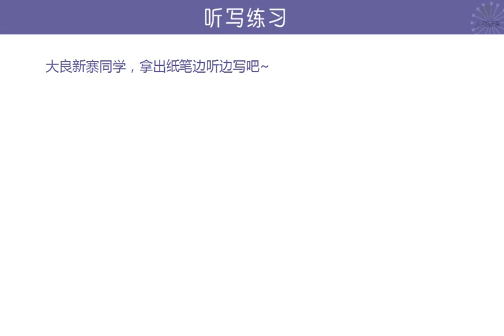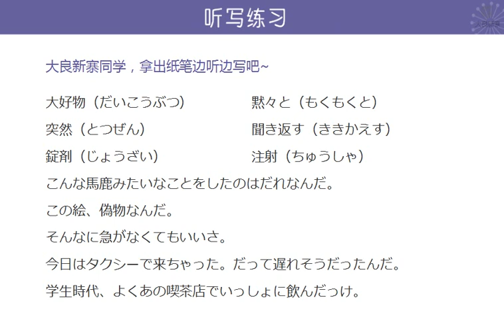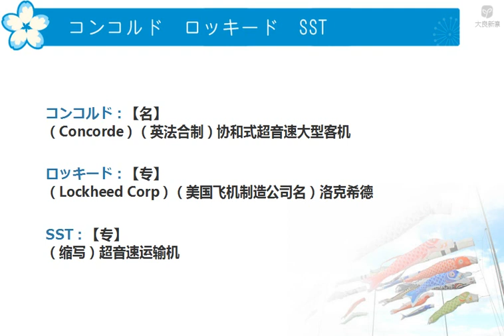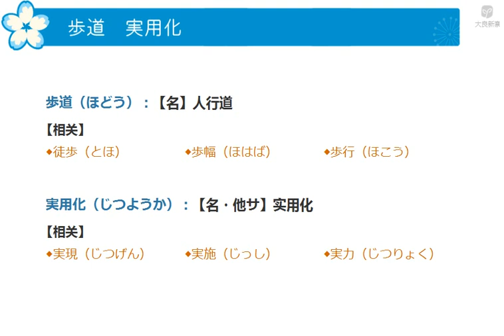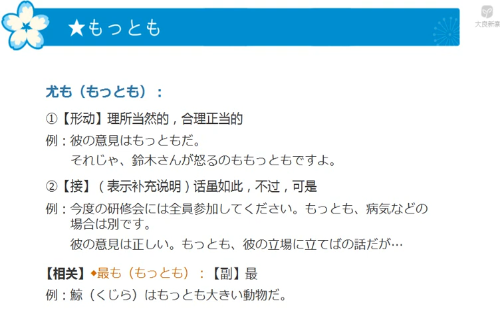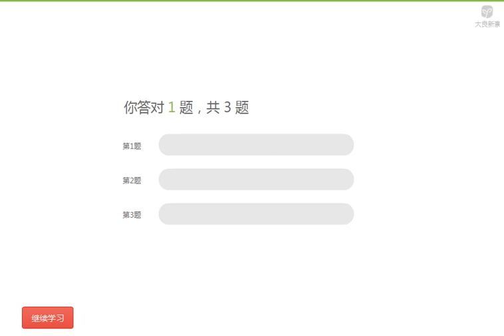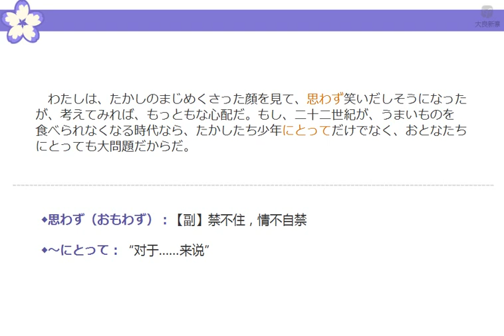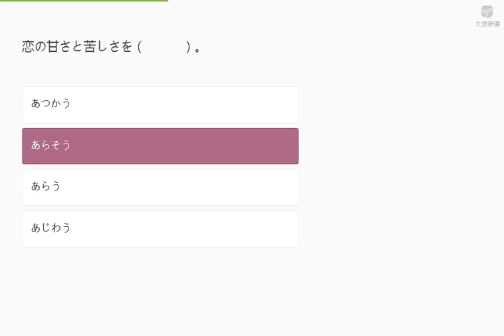新编日语第三册 11 4